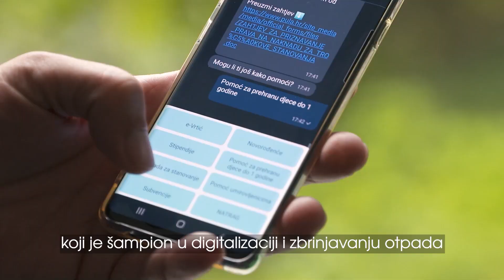Lokalni Izbori 2021 - Elena Puh Belci IDS 04.05.2021.